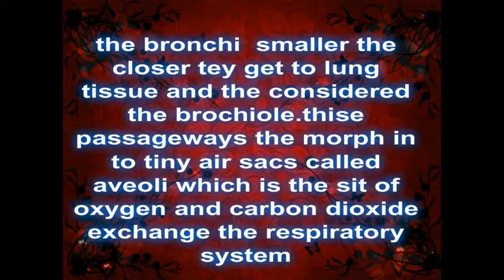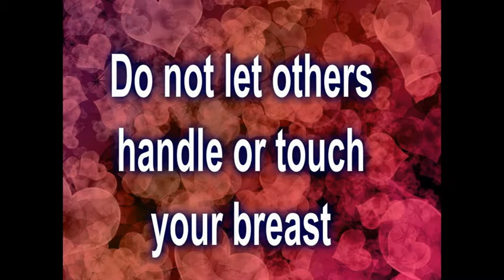group 2 in science